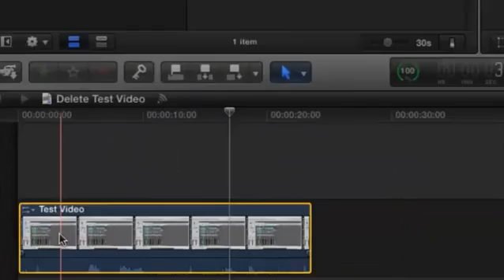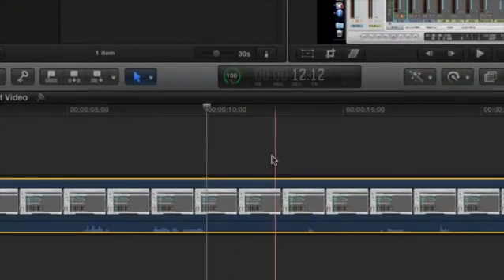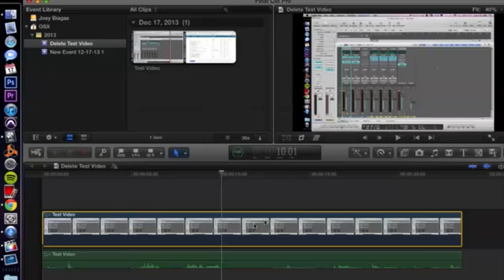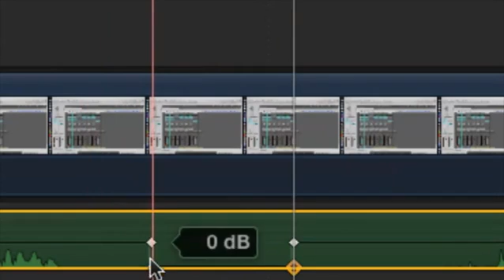How to Mute the Middle of Audio With Final Cut Pro X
How to Mute the Middle of Audio With Final Cut Pro X. Part of the series: Video Editing. Muting the middle of audio with Final Cut Pro X will require you to pay close attention to which audio channels are selected. Mute the middle of audio with Final Cut Pro X with help from an experienced computer professional in this free video clip.